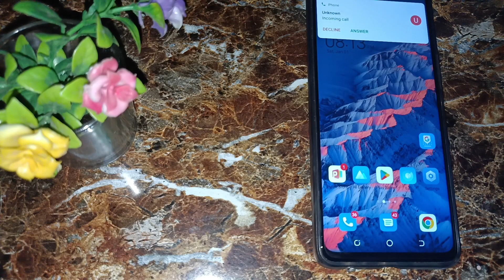Tecno camon 15 pro fast call impression